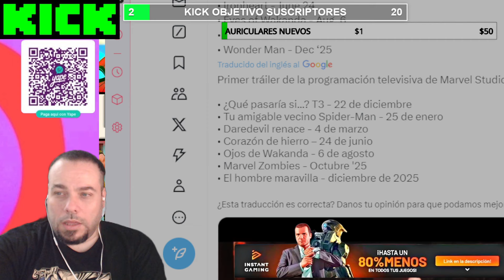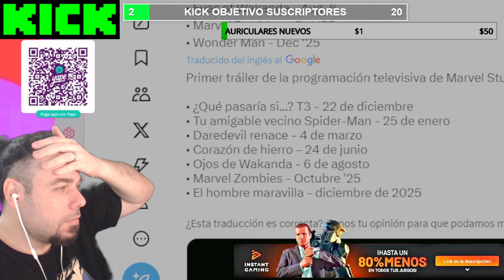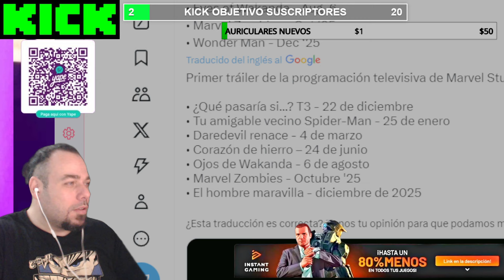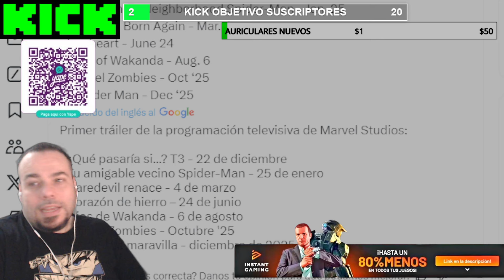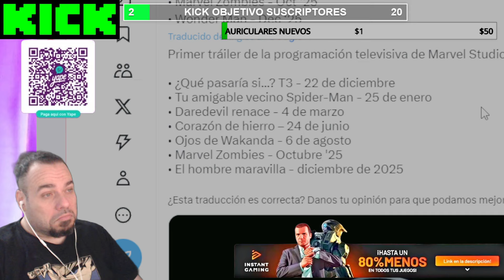2025 EL CALENDARIO MARVEL STUDIOS PUEDE SER INCREIBLE! JAMES GUNN SUFRIRA CON SU SUPERMAN XD